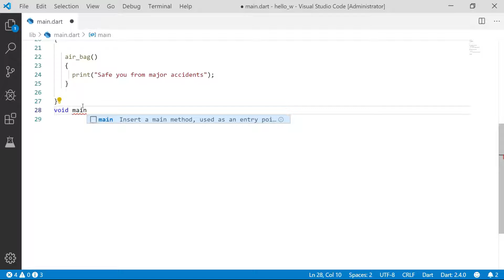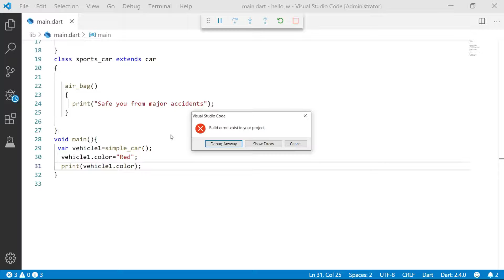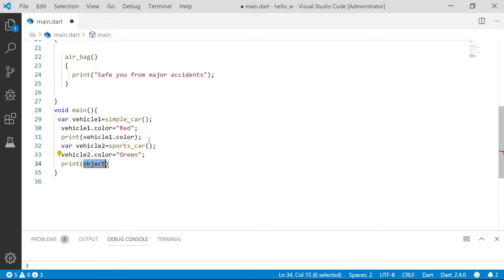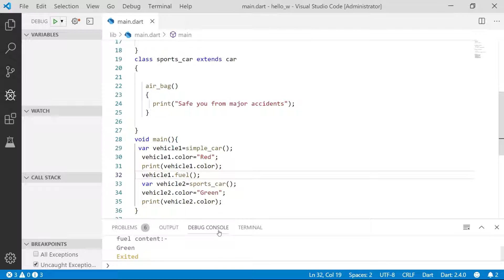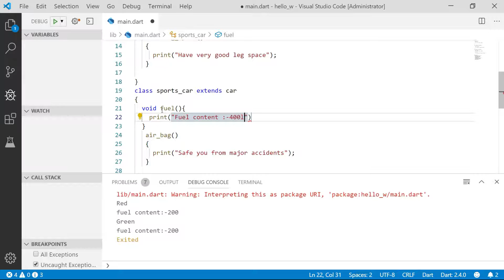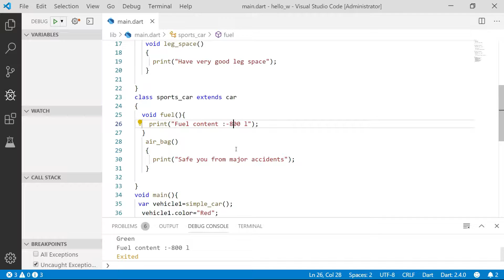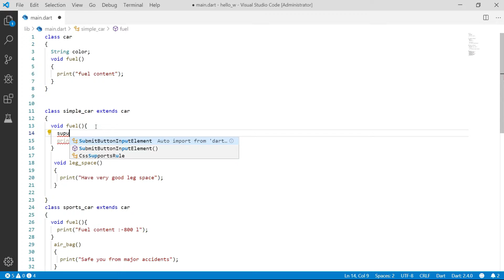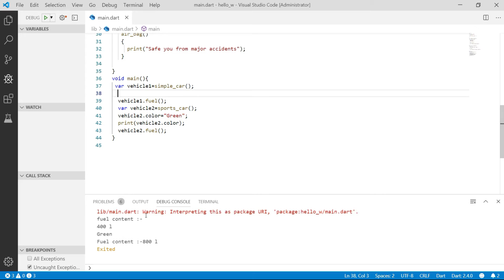Implementation of Inheritance